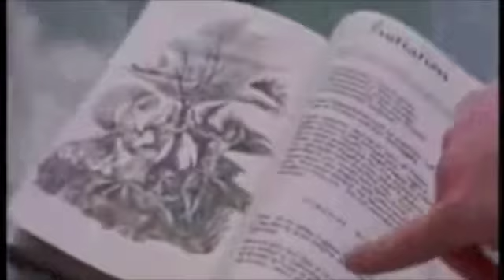Bare Naked Ladies. The Craft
One cant decide if they like or dislike a video that is like and dislike worthy.